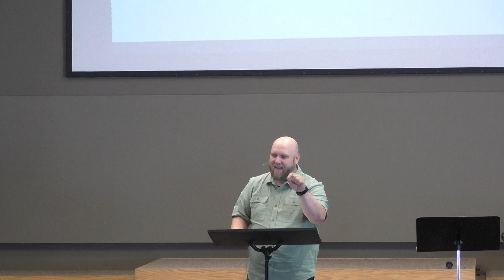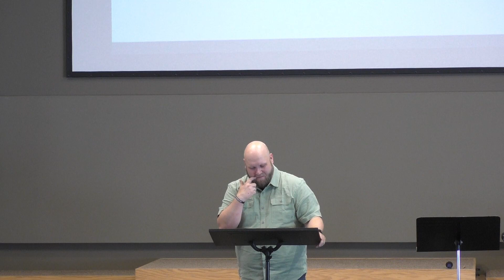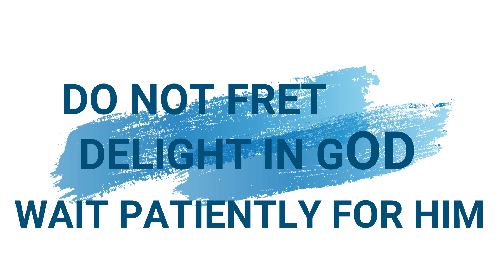THE LORD WILL NOT FORSAKE HIS SAINTS- PSALM 37:1-7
Why do the wicked prosper and the saints suffer hindrances. King David was deeply troubled that when he looked around him he saw the wicked prospering. Do you feel the same way today? Do you wonder why the wicked prosper? Has God forsaken us? Today in Psalm 34, David gives us wisdom to deal with this concern... Do not fret, delight in the Lord, wait patiently for Him.